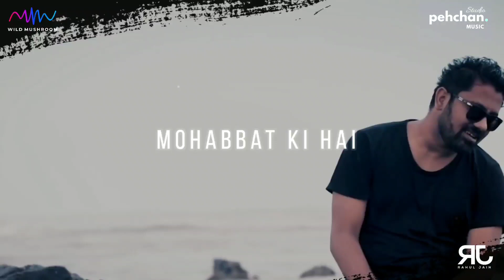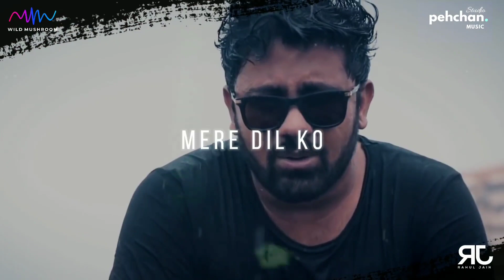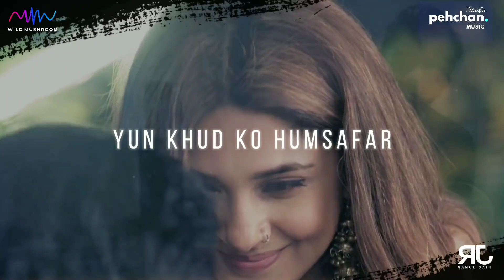Mere Dil Ko Tere Dil ki Jarurat Hai | Bepanah Si Mohabbat | Rahul Jain | 8D Audio | Rain Mix love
Song details: rahul jain

Haaa~aa AAaaaa~aaa

Bepanah si mohabbat ki hai-i
Dil ne bhi yahi chaht ki hai~ii

Tere bina mera lagge na jiya-a
Tere liye hi dhadke jiyaa

Mere dil ko tere dil ki zaroorat hai
Mere dil ko tere dil ki-i zaroorat hai

Haaa~aa AAaaaa~aaa

Mai tha rehguzar Tune thama iss kadar
Ab nahi na koi befikar
Mai tujhme baant lu
Yun khud ko humsafar
Reh na jaye koi kasar

Ab Tere liye hi dhadke jiyaa

Mere dil ko tere dil ki jarurat hai

Teri sanson mai mujhe
Guzara mil gaya
Ho gaya mujhpe tera asar
Yeh mohabbat teri lagge rabb ki koi mehar
Khatm na ho chahte umr bhar

Mere dil ko tere dil ki zarurat hai

Haaa~aa AAaaaa~aaa